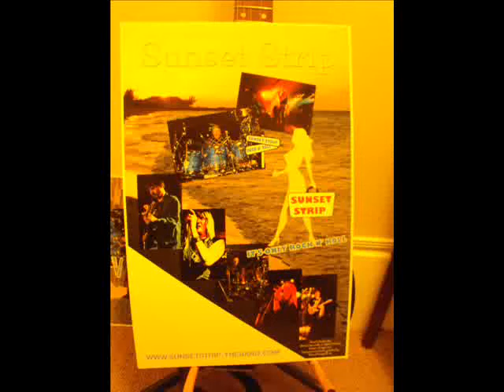Sunset Strip Gimme Three Steps at the Barley Mow Almonte ON.wmv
Sunset Strip rocks the Barley Mow in Almonte Ontario
Thanks to everyone who turned out, especially the party people :)